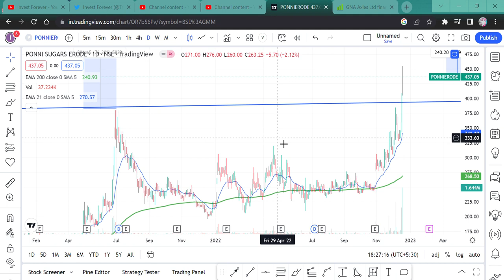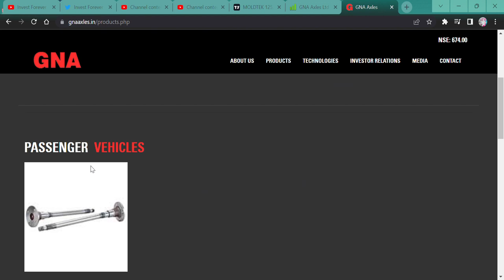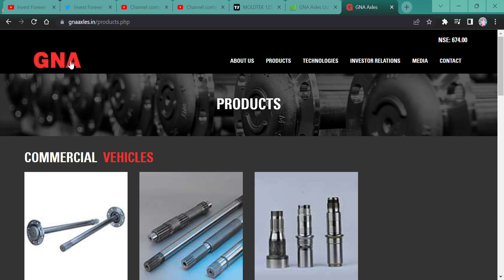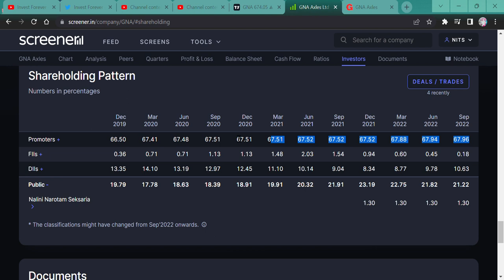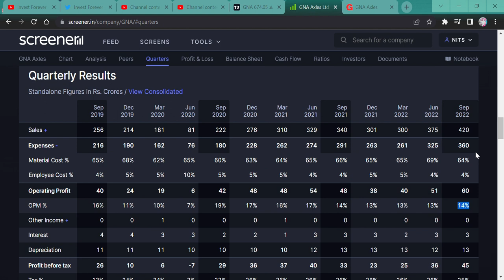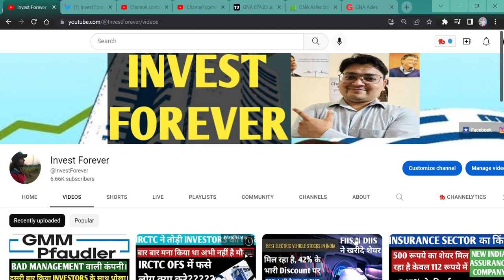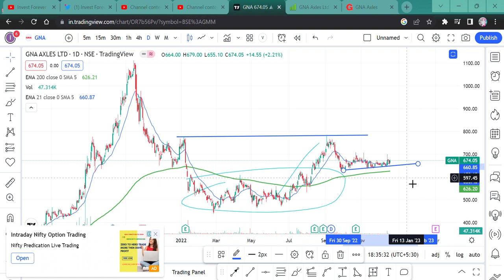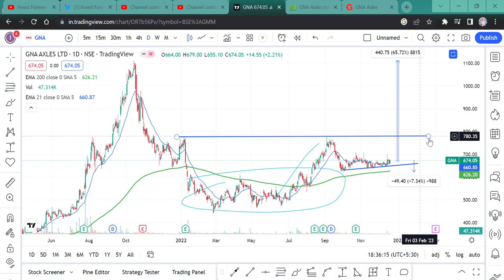Auto Component share भागने को तैयार. अब आएगी इस शेयर में गर्मी, GNA Axles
Hi,

Auto Component share GNA Axles is ready to give you a 65% upside. TO know the reason and chart, WATCH THE VIDEO TO KNOW MORE?